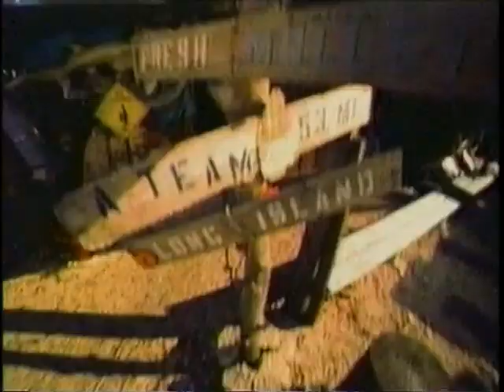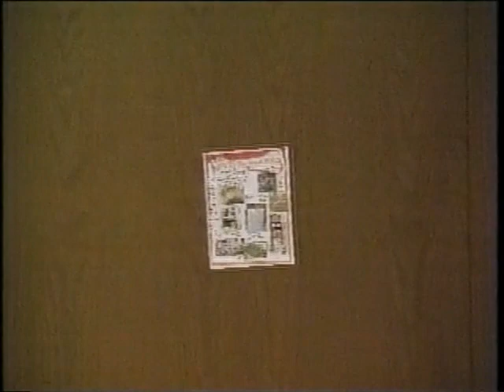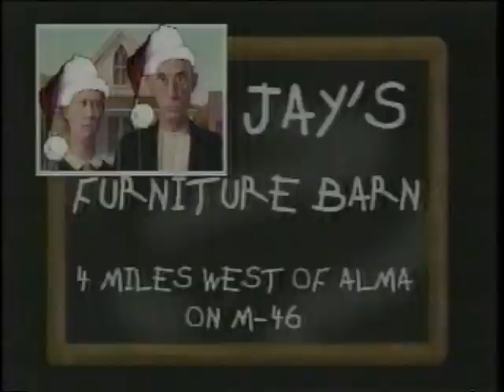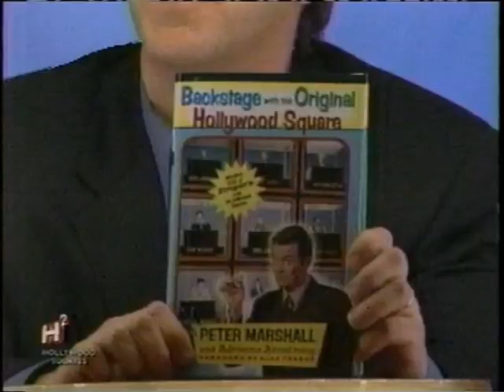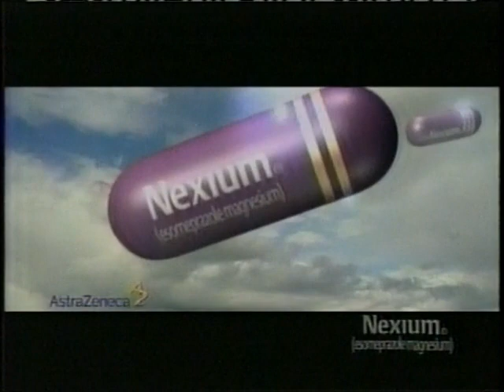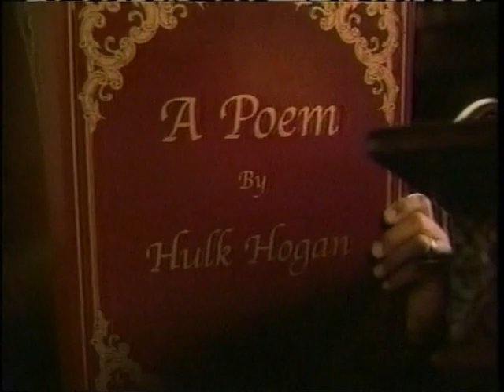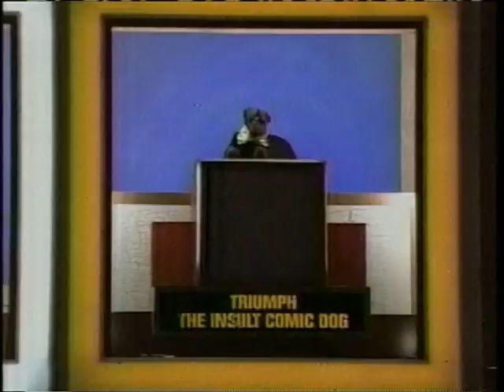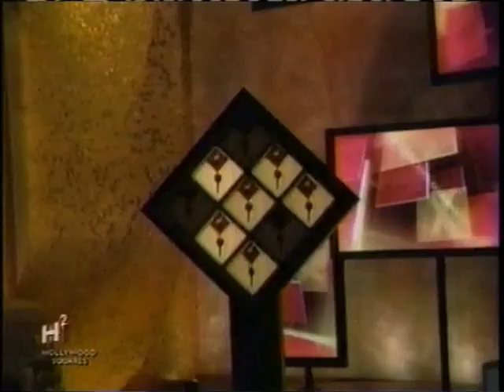Hollywood Squares (2002) Hosted by Peter Marshall (Game Show Week)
With Kathy Griffin, Jim Lange, Jimmie Walker, Wink Martindale, Tom Bergeron, Chuck Woolery, Martin Mull, Bob Eubanks, and Charles Nelson Reilly & Brett Somers

Announcer: Rod Roddy; Model: Carol Merrill

From H2's first "Game Show Week"